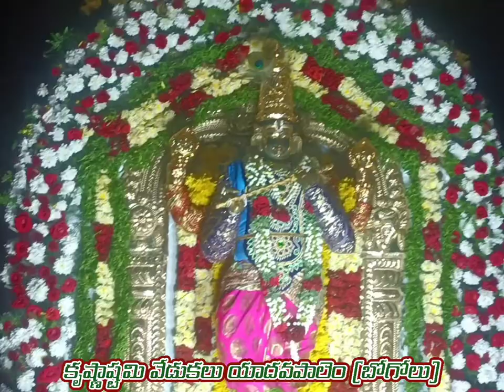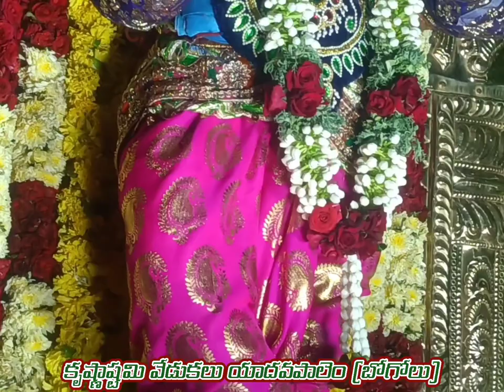srikrishnastami celebrations in Yadavpalem Bogole Bitragunta Nellore 2024